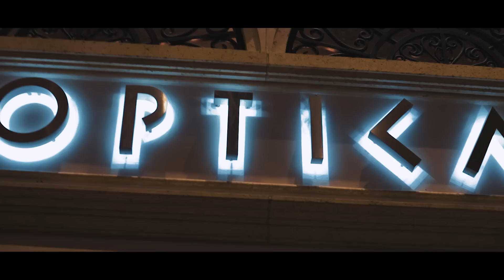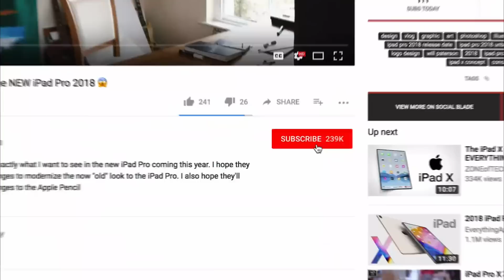Logo Design Hunting In LAS VEGAS STRIP!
Hope you guys enjoy this logo hunt in Vegas!